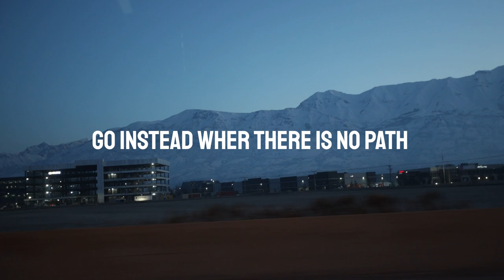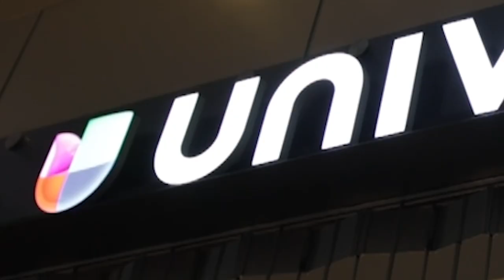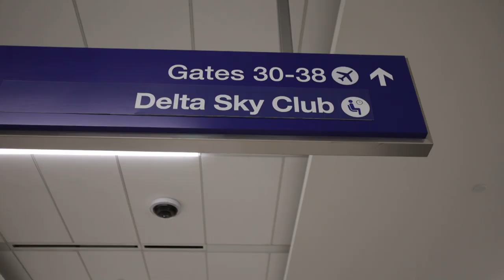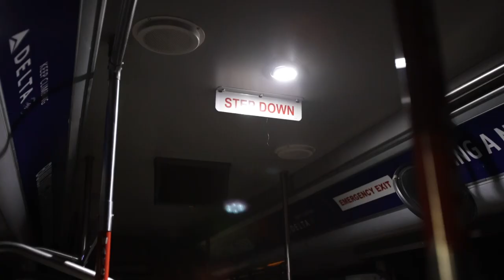Sleeping in the airport is tough!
I have nothing but respect for night shift airport workers, but man, is it bright in there!